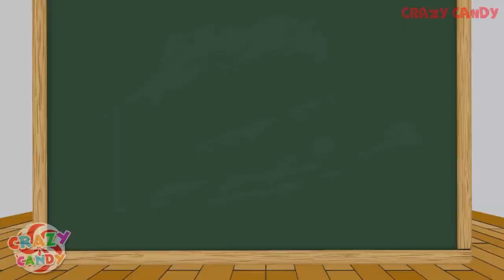Animation My Little Pony MLP Equestria Girls Transforms with Animation School Kids Drawing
My Little Pony MLP Equestria Girls Transforms with Animation School Kids Drawing